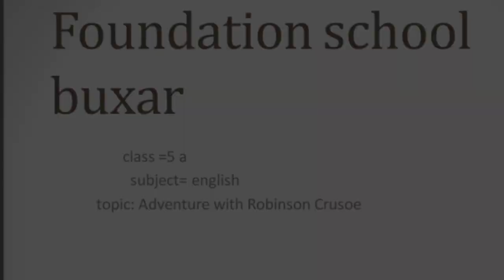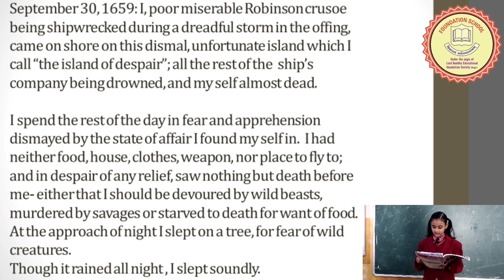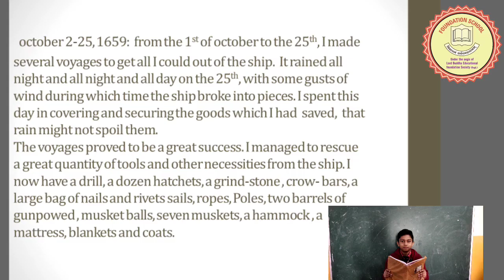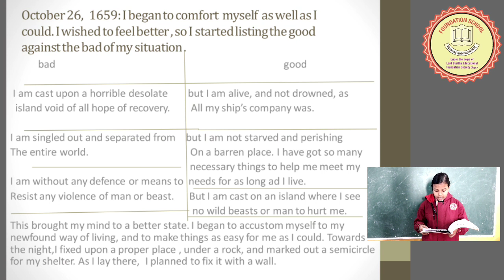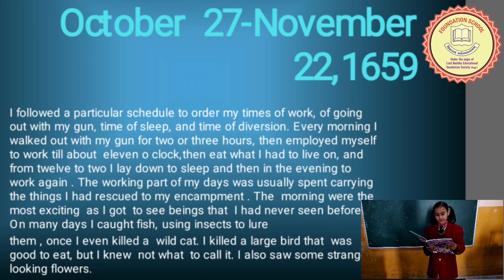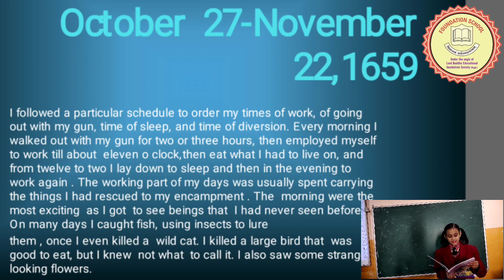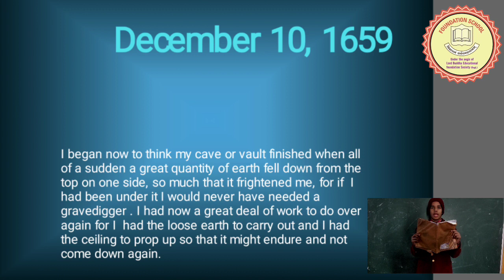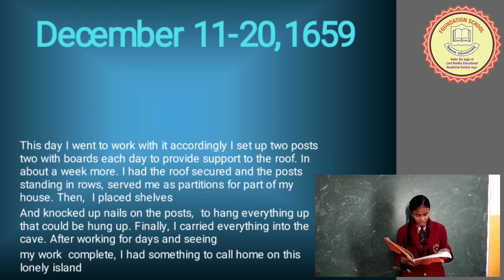ADVENTURE OF ROBINSON CRUSOE CLASS 5TH EXPLAINED BY MY STUDENTS ( WOW BOOK )